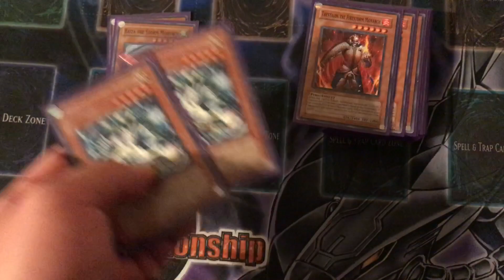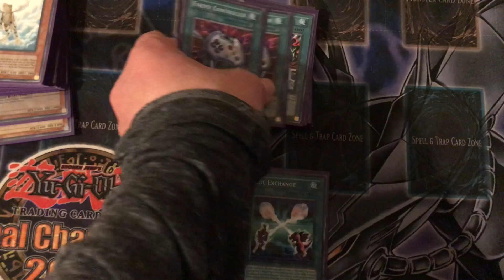Yu-Gi-Oh Retro Deck Profile: Monarch October 2007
Another retro deck profile from the 2007 Shonen Jump Championship Series Chicago